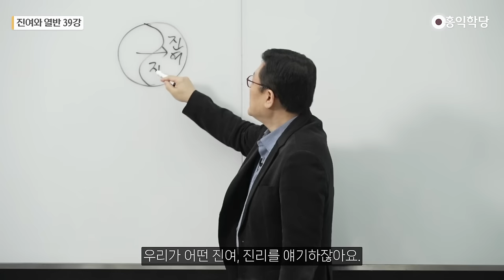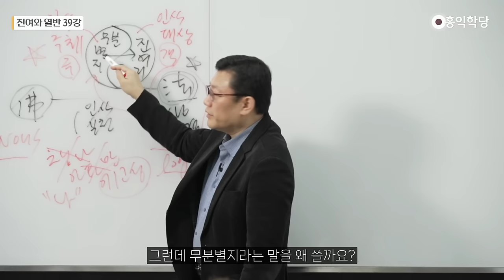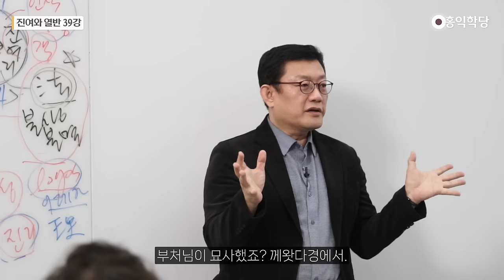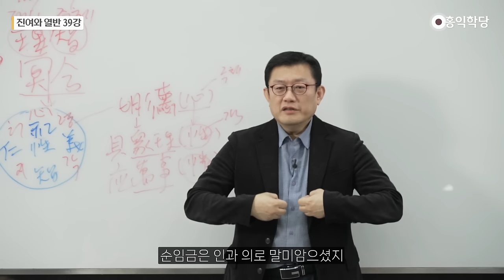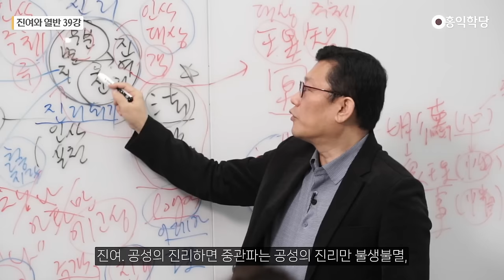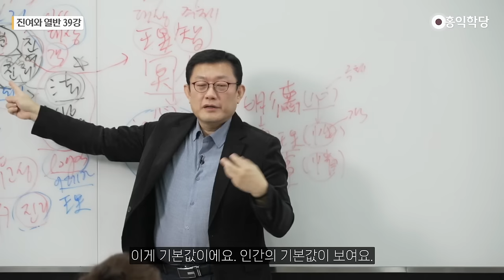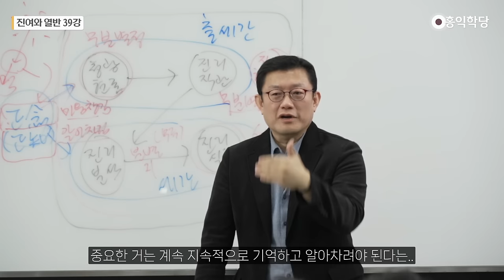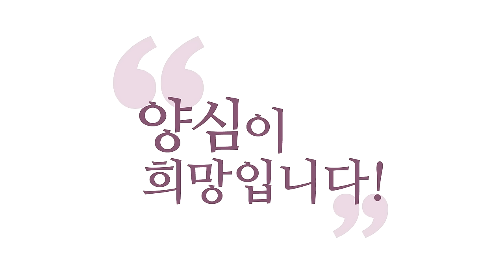[홍익학당] 진여와 열반 39강 - 진여와 열반의 핵심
00:00 불교의 진리
04:00 인식 주체
09:48 과학과 철학의 차이
12:04 불생불멸의 지혜
14:24 하나님의 진리
23:02 참나의 의미
30:45 홍익학당 Z자 이론
33:08 정념의 중요성

20240113 견성콘서트